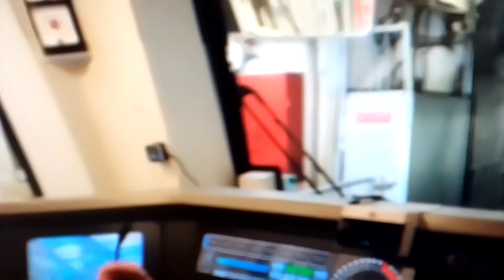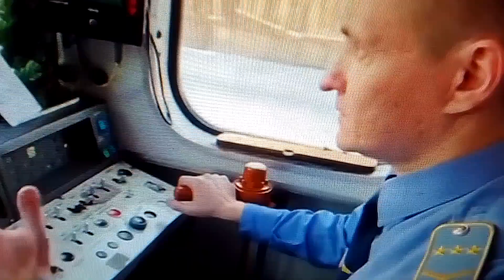про метро сделай видео я старался